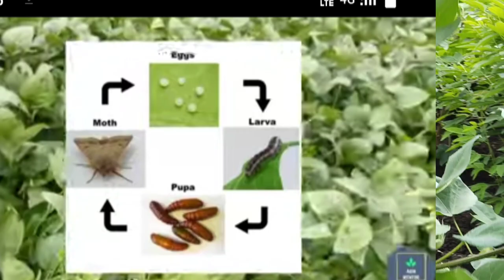Ampligo Insecticide full Details తెలుగులో ||Ampligo ప్రైస్, డోస్,|syngenta అంప్లిగో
ampligo full details Telugu lo
ampligo syngenta insectiside
ampligo insectiside hindi
ampligo purthi vivaralu telgulo
ampligo syngenta
ampligo full details in telgu
ampligo does telgu
ampligo telgu
ampigo ఆలా వాడాలి
ampligo price
ampligo రేట్
ampligo syngenta marathi
ampligo syngenta 500price
ampligo syngenta v/s coragen
ampligo dose prices and  review

pink bollworm sprey
pink bollworm control sprey